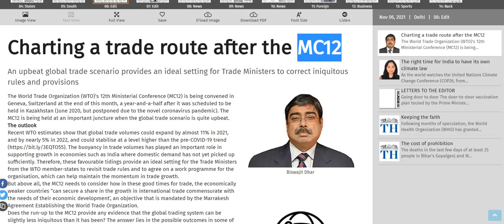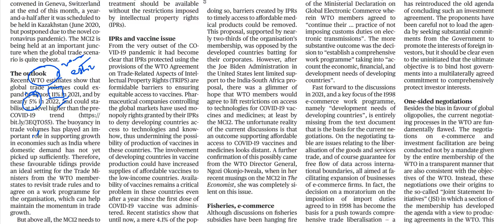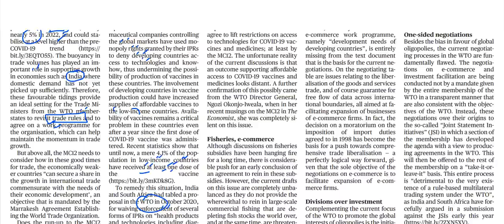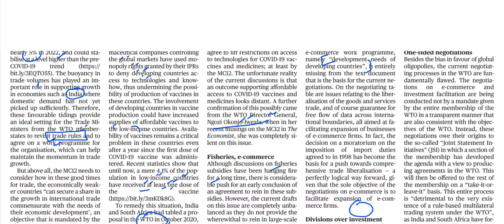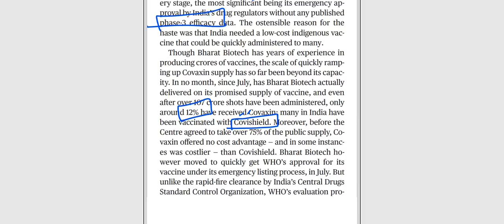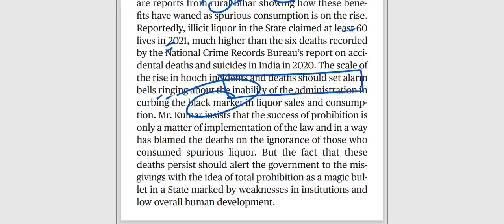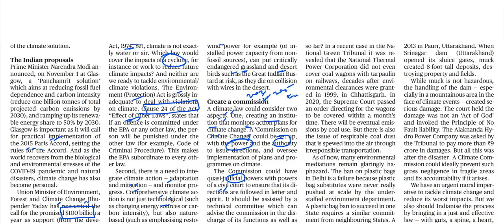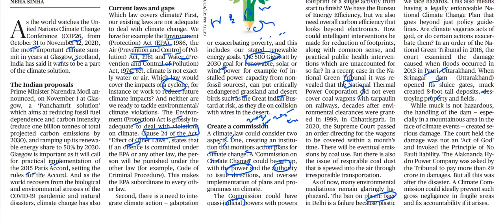6th November 2021 - The Hindu Editorial Discussion (Climate law, Bihar liquor ban, WTO Conference)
The 6th November 2021 important editorials/news has been discussed in this video.